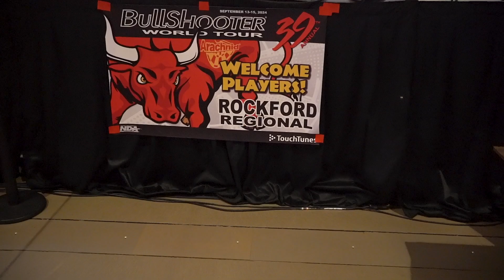Sneak Peak of the Setup at the Hard Rock in Rockford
Take a gander as we take a quick look of this amazing setup here at the Hard Rock Casino here in Rockford, Illionis ahead of our 2nd stop of the BullShooter World Tour!

Catch all the darting action through dual streams on our BullShooter platforms and on USA Darts' Facebook and YouTube pages.